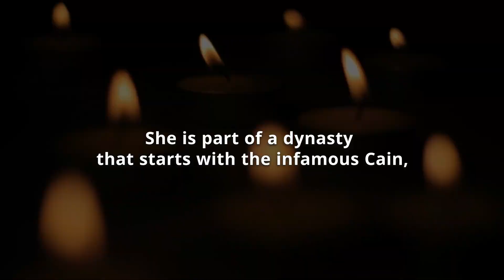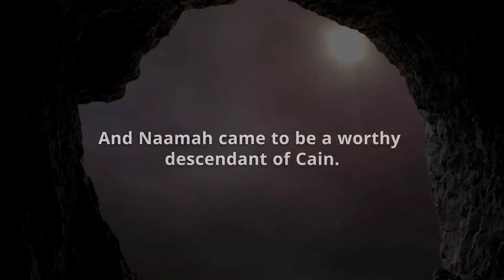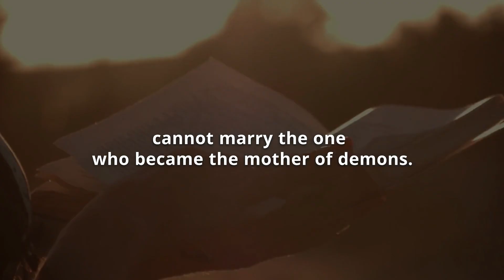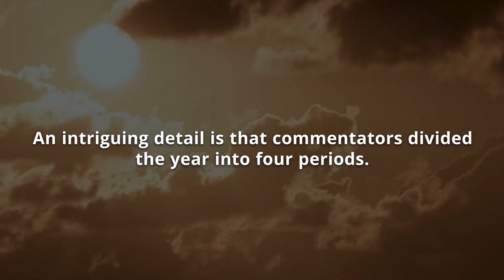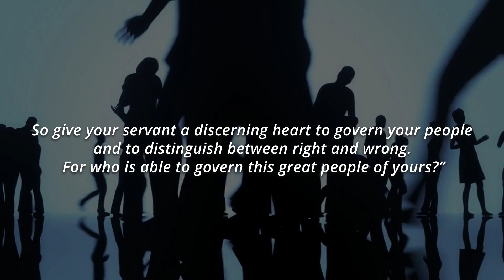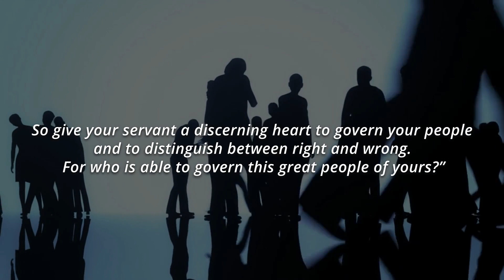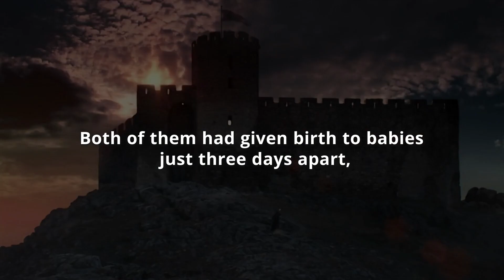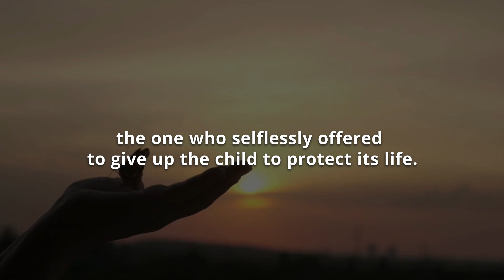Naamah - The Mysterious Woman In The Bible (Biblical Stories Explained).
Hello everyone, The new video of today we review Who Was Naamah? And Why Is Her Story So Important? (Biblical Stories Explained).